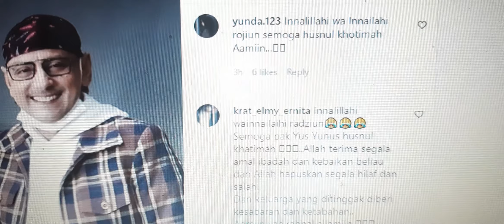INNALILLAHI, KABAR DUKA DARI PEDANGDUT YUS YUNUS MENINGGAL DUNIA